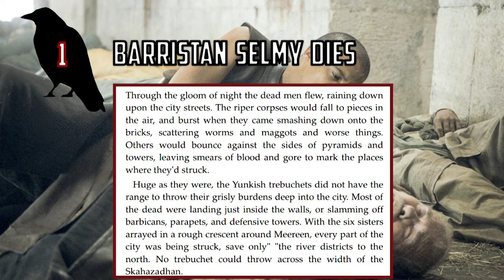The Winds of Winter Fear Predictions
Let's talk about my fears for The Winds of Winter based off of what I've seen in past seasons of Game of Thrones.

♥BIG THANK YOU TO THESE PATRONS♥:
BomberPidgeon
Alex Adams
Laurie Alberts
Tiffany Shredder
Ronnie South
Allie Meyers
Robert Cintron
Laura Roberts
Daisy Tillman
Mary Haney
Kathleen Vangola
Joy Amalaos
Childe Roland
BornBuckeye
John Cadena
Lacy Adams
Katie Metileos
Shelly Kytos
Cameron Rapoza
Evan Johnson
Eric Caper
Alisha Smythe
Alexandra Evans
Susan Harper
Marc Joseph aka The Snow In Winterfell
KidFresh32
WordsDontDoItJustice.com
Sean Powell
Will Kozup
Kelly Faullen
Ashley Ellis
Alisha Frank
Craig Mulvey
Jared Mills
Clifford Morgan
John P Ibbotson
Michelle Williams
Nathan Effiom
John Gonzalez
Mike Palmerio
Rebecca Hill
Ada Karloi
Eleanor Puckett
Christiana McPhee
Lizzie Henderson
Adam Escaloros
Harold Burns
Twanna Ware-Niemi
Lauren Wagstaff
Chris Harris
Marci Matthews
Theresa Massey
Walter Fletcher
Timothy Johnson
Marilyn Benitez
Roxanne Marie Araña
Sophia Curry
Mia Bridges